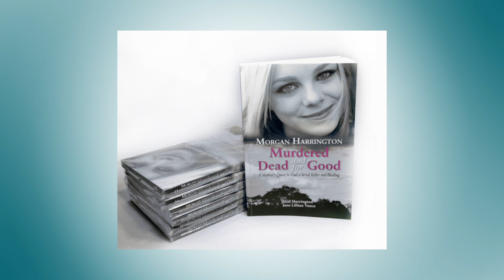Trails, Trials, Treasure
Jane Lillian Vance's keynote presentation for William & Mary's 100 Years of Women at the College celebration, September, 2018, in Williamsburg, Virginia.